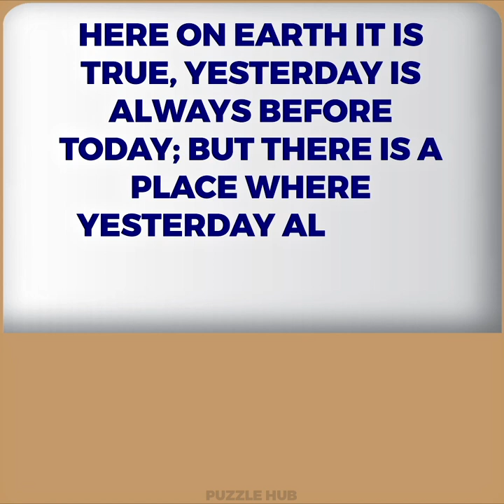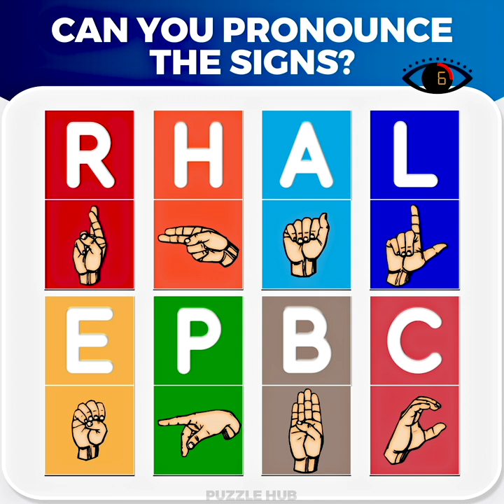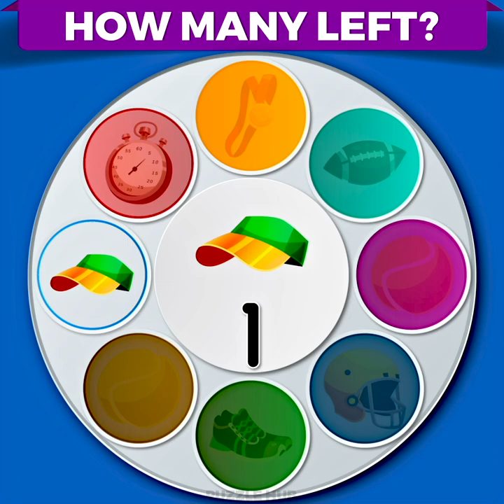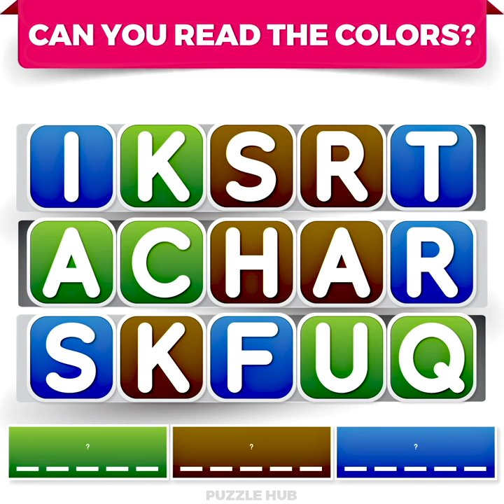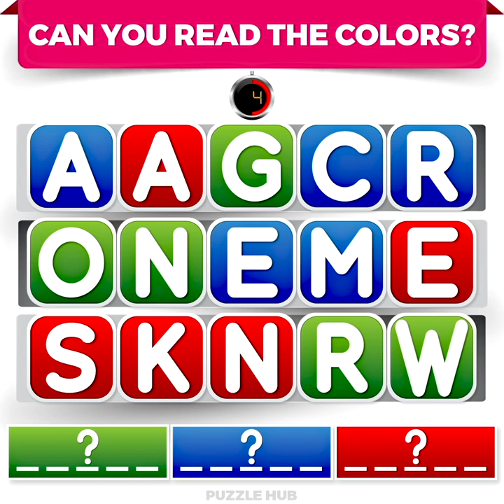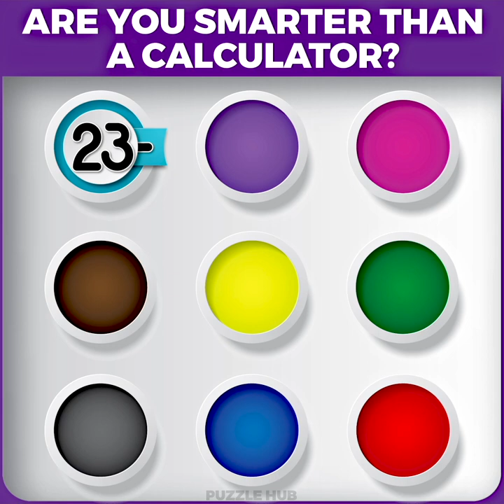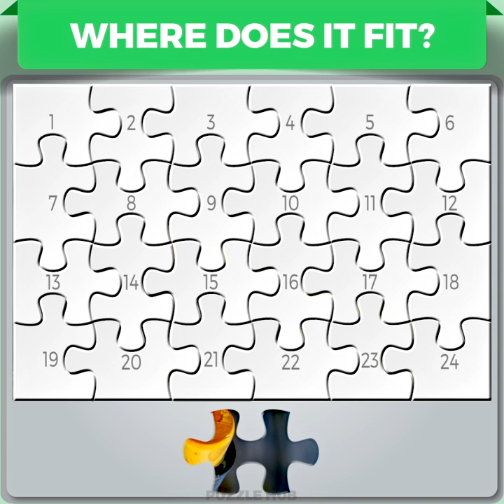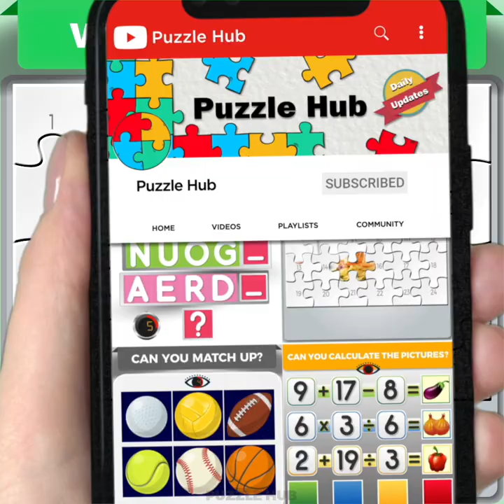Brain Teasers and Puzzles to Test Your Brain Speed